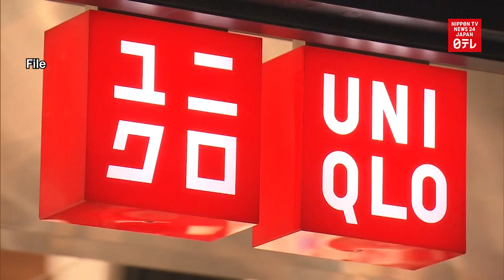Fast Retailing to raise wages of regular workers up to 40 percent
Japanese clothing retailer Fast Retailing announces it will raise the wages for about 8,400 regular employees working in Japan starting this March, as well as raise the starting wages of new hires.